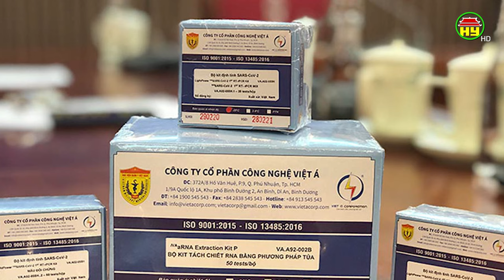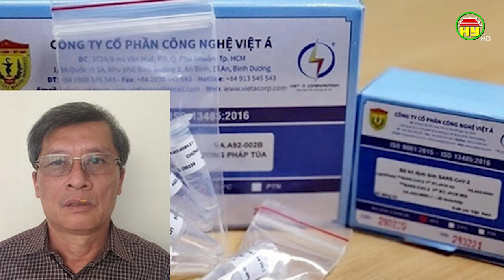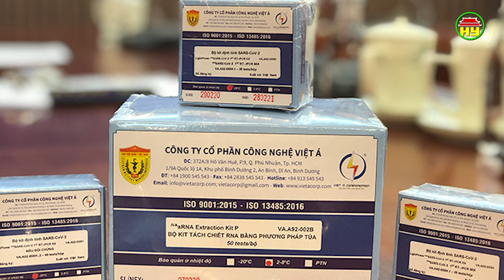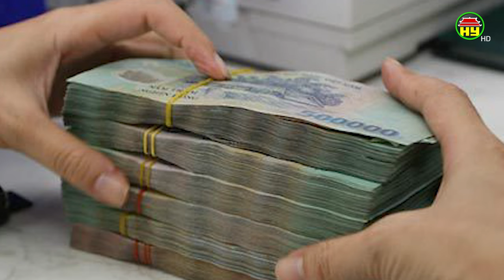Đại án Việt Á: Danh tính người nhận nhiều tiền “cảm ơn” nhất từ Công ty Việt Á?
Hưng Yên TV | Đại án Việt Á: Danh tính người nhận nhiều tiền “cảm ơn” nhất từ Công ty Việt Á?
Theo cáo buộc, nhiều cá nhân đã nhận tiền hối lộ, cảm ơn từ Công ty Việt Á; cáo trạng quy kết Phan Quốc Việt đưa hối lộ là 106 tỉ đồng.
Địa chỉ: 164 Nguyễn Văn Linh, thành phố Hưng Yên, tỉnh Hưng Yên
Tiktok: Truyền hình Hưng Yên
Facebook: Đài Phát thanh và Truyền hình Hưng Yên
Zalo: Đài PTTH Hưng Yên